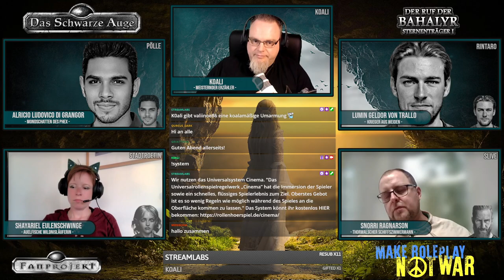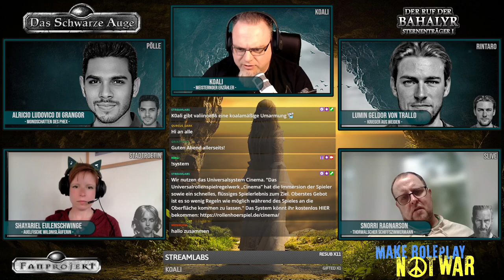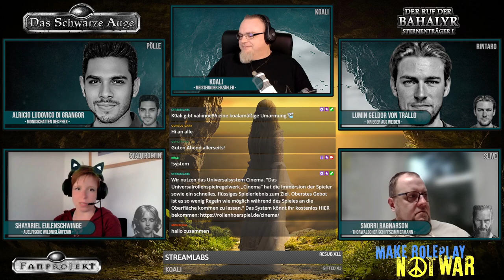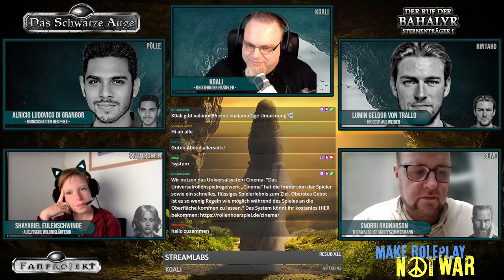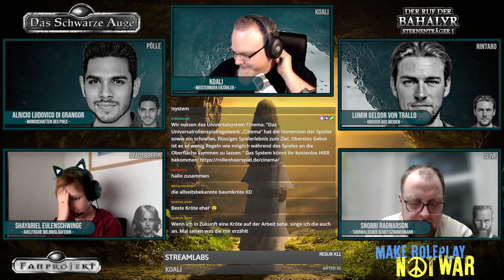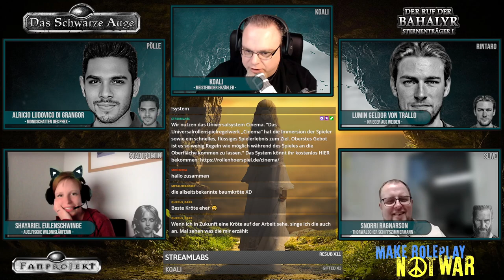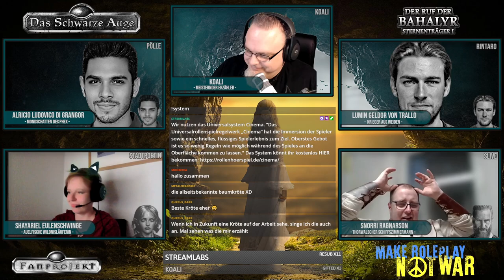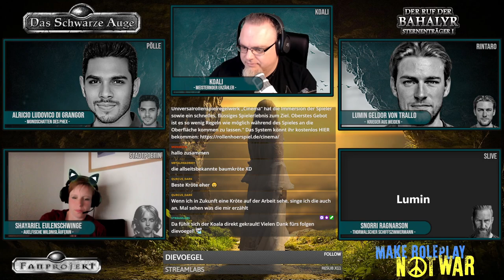[DSA] Sternenträger 1 - Der Ruf der Bahalyr #5 | Pen and Paper Rollenspiel | Erzählspiel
Die Sternenträger Kampagne: Der Ruf der Bahalyr

Sternenträger, so werden jene Elfen genannt, die das sternförmige Mal an ihrer Schulter trugen, das sie zu Auserwählten für höhere Aufgaben machte. Einst lenkten sie den Legenden nach die Geschicke der fenvar, der Hochelfen, bis die Armeen des dhaza, des namenlosen Unlichts, ihrem Reich ein Ende machten.

▬ Auf die Reise begeben sich: ▬

Pölle als Alricio Loduvico di Grangor (Mondschatten des Phex)
Stadtpoetin als Shayariel Eulenschwinge (auelfische Wildnisläuferin)
Rintaro als Lumin Geldor von Trallo (Krieger aus Weiden)
Slive als Snorri Ragnarson (Schiffszimmermann aus Thorwal)

▬ KAPITEL: ▬

0:00 Disclaimer
0:45 Intro
2:51 Begrüßung
4:01 Vorstellung
11:40 Rein nach Aventurien
2:10:20 Sessionende & Talk
2:18:24 Ende

▬ KOALIS SOCIALS: ▬

▬ KOALIS PODCASTS: ▬

▬ INTROMUSIK: ▬

"A last prayer" von Nicolas Jeudy, DARK FANTASY STUDIO

▬ RECHTLICHES: ▬